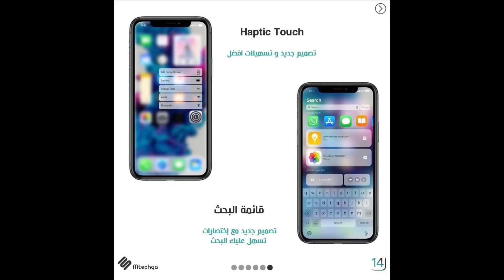مميزات التحديث القادم ‏ios14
مميزات التحديث القادم
‏ios 14
كلش حلو😍